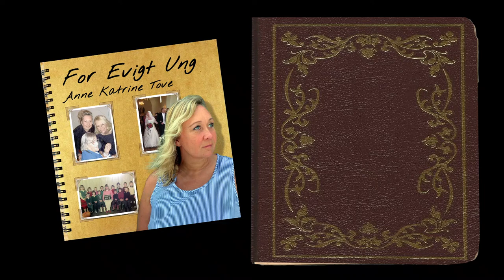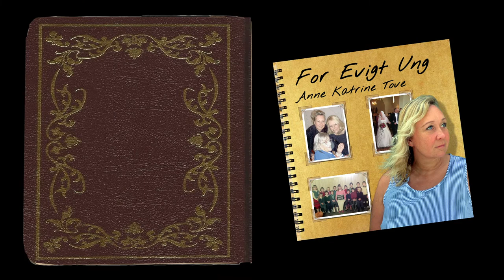Anne Katrine Tove - For Evigt Ung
ANNE KATRINE TOVE
For Evigt Ung - 2:52
(Lars Andreasen-Calle Sand)
Indspillet i OutHouse Music,
Musik, teknik og mastering Lars Andreasen
Design & Video: John Nørgaard
Foto: Privat, Amanda Tove (profil) og Peter Bredsgaard (bryllupsfoto)
Produceret af Andreasen/Sand
P& C 2022 HatTrick Music